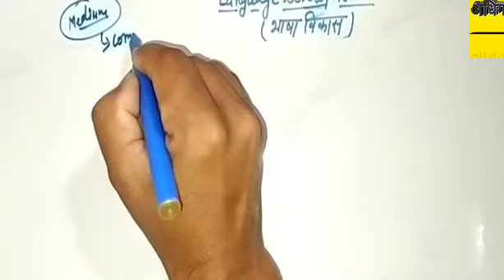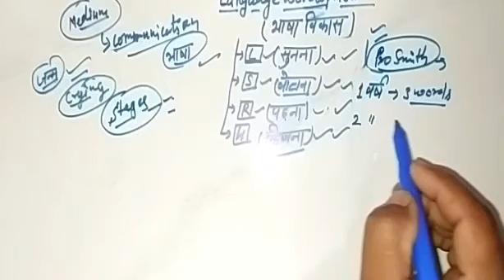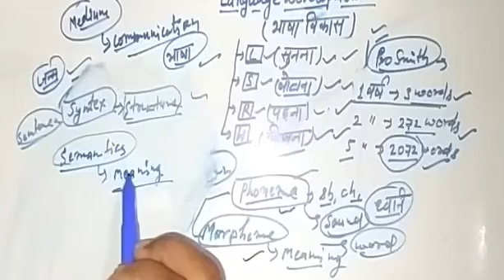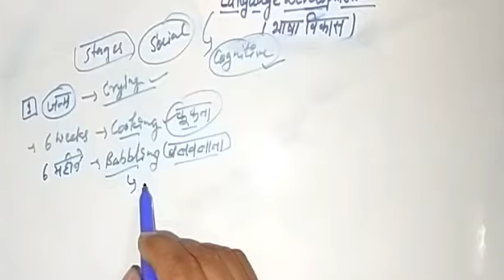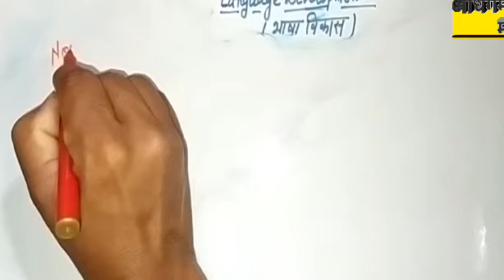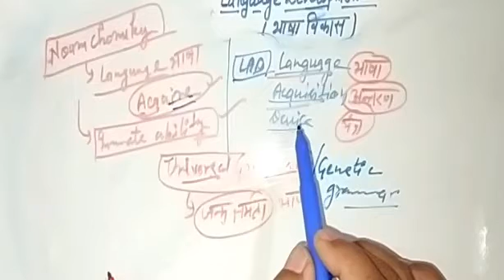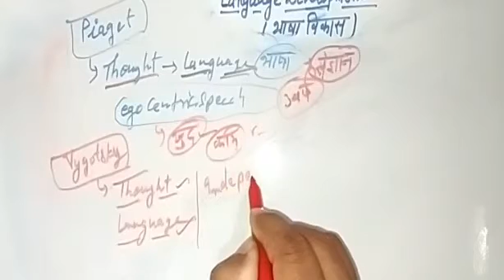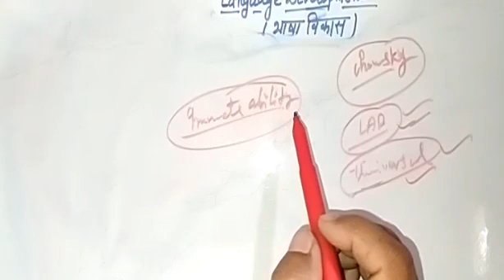CTET 2020# |Pedagogy|Language Development|for ctet uptet nvs kvs dsssb reet etc..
Hello friends!
Welcome to AdhigamManch this is SP here in this session we are discussing Language Development (भाषा विकास) CDP pedagogy.

This session is special for ctet CTET
But it'll equally helps in other exams as uptet nvs kvs dsssb reet mtet bstet and all teaching exams.

Language development

Socio-Cultural theory
Vygotsky

I hope this session will help you